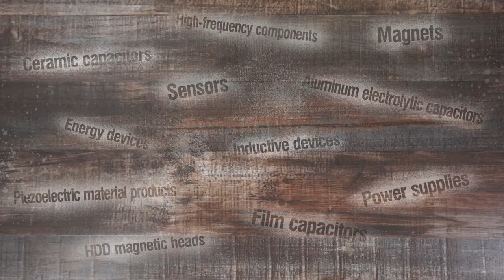【Product Demo】MEMS Barometric Pressure Sensor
The pressure sensor can measure pressure differences as small as 5 cm, less than the height of a single stair step!
About Us:
TDK Corporation is the world's leading electronic components and devices company that has the high magnetics technology from Japan. Founded in 1935.